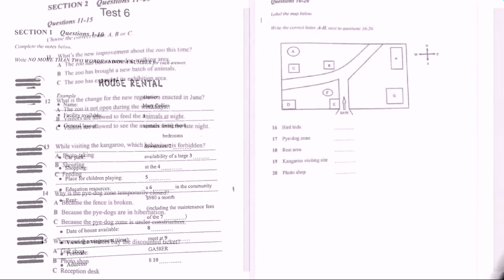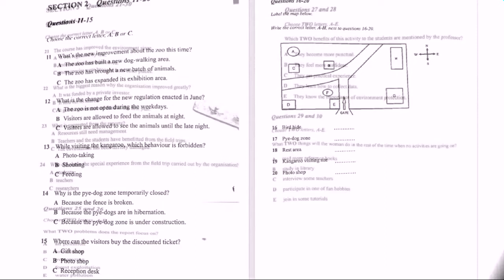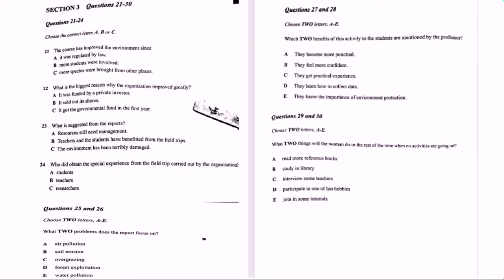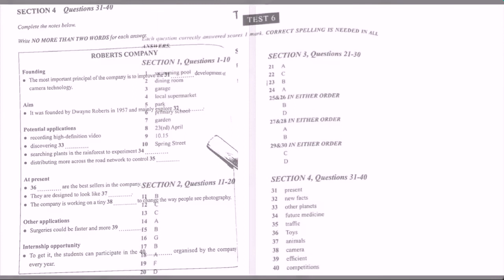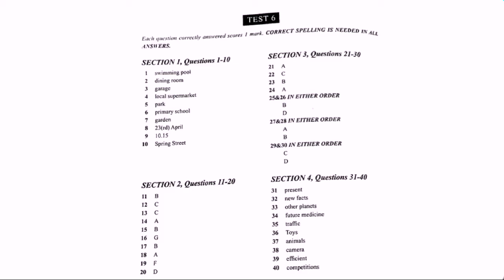IELTS all sections practice test